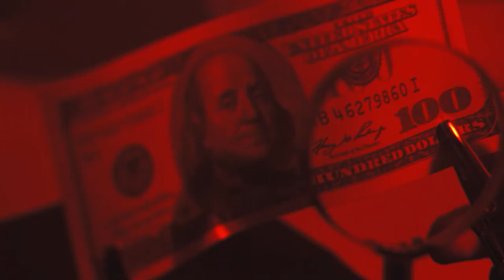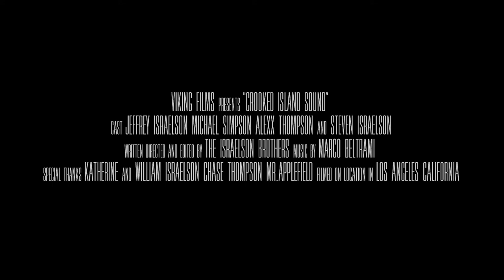Crooked Island Sound Official Trailer (2019)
Viking Films presents Crooked Island Sound, the story of Jurgen Hildebrand (Jeff Israelson) a master counterfeit thief who operates from his beautiful estate in the upscale community of Destin Fl. With his girlfriend Julie Patterson, (Alexx Thompson) Jurgen is on a mission to sell millions of his first rate fake money to buyers in Los Angeles. Hot on Jurgen's trail is undercover Secret Service Agent Marco Ramon (Michael Simpson). Jon Eckhart (Steven Israelson) a farm hand who takes a liking to Julie, is bound to get caught up in this high-stakes game of treasure buried at the bottom of Crooked Island Sound.